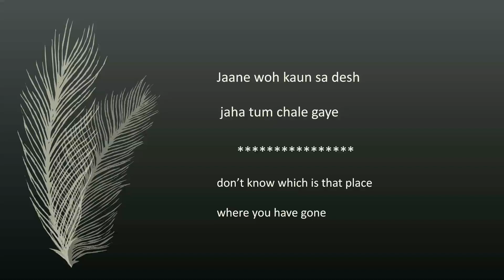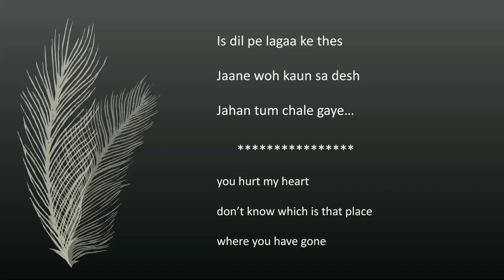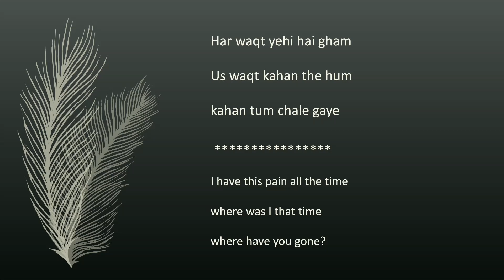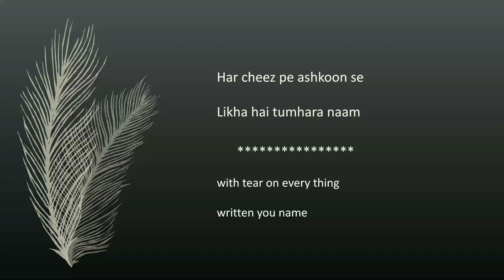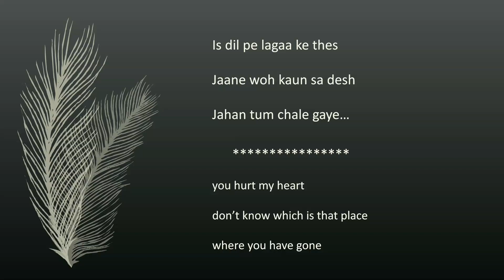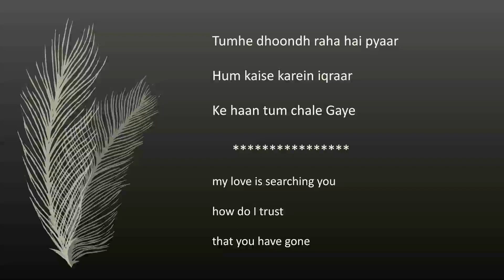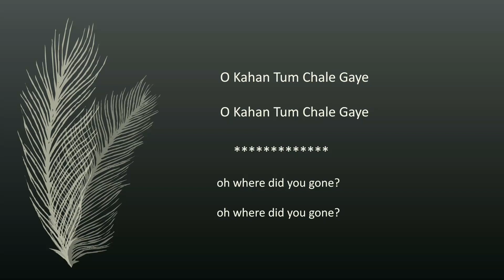Chitthi Na Koi Sandesh - Jagjit Singh - Lyrical video with translation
This song is a special tribute to our renowned singer Jagjit Singh

Hey!! This time I brought to you the lyrics of an old song but yes of course one of the all time favourites for everyone. If you find this helpful...please subscribe to the channel and do share with me in the comments section below if you want me to do any improvement or if you want lyrics of some any other song.